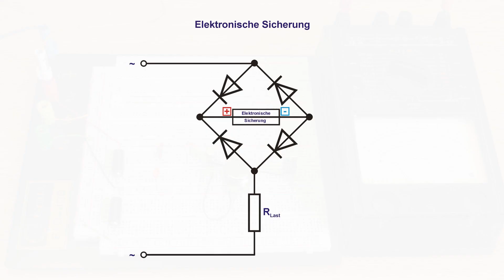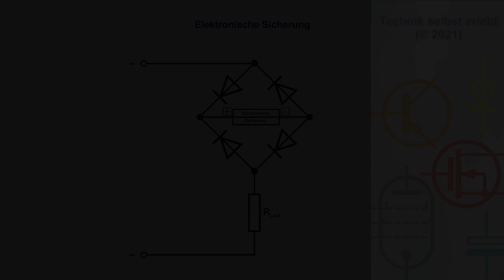Eine elektronische Sicherung, universell einsetzbar für Gleichstrom und Wechselstrom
Eine universelle Sicherung, die schnell genug ist, um elektronische Geräte zu schützen.

0:00 - Vorspann
0:15 - Schaltungsbeschreibung
2:08 - Praxistest